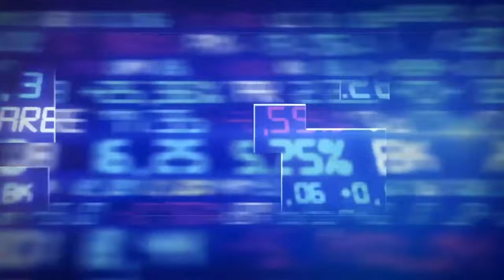O bitcoin em alta de 60% em 2024 e entrevista com José Artur Ribeiro, CEO da Coinext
As bolsas europeias e os futuros americanos operam em alta nesta manhã da quarta-feira, 10. O dia conta com a divulgação de uma série de indicadores, com dados de inflação da China, Estados Unidos e Brasil. O Ibovespa fechou o pregão de ontem em alta de 0,80%, encostando nos 130 mil pontos. O dólar cedeu 0,47%, a R$ 5, com os investidores em compasso de espera antes do CPI.

O bitcoin avança mais de 60% no acumulado de 2024, e o Ethereum registra alta de 53%. Camila Barros entrevista José Artur Ribeiro, CEO da Coinext. Entre outros assuntos, o executivo explica ao que se deve a disparada dos preços das criptomoedas.